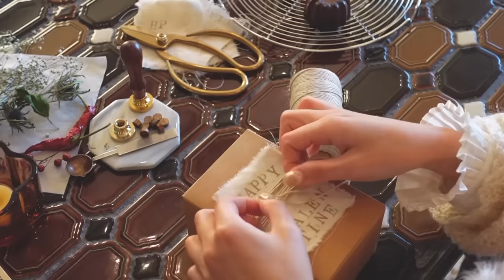vlog｜寒い日に編み物をする日常🧺｜最近買ったアクセサリー｜Valentine🍫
♬music